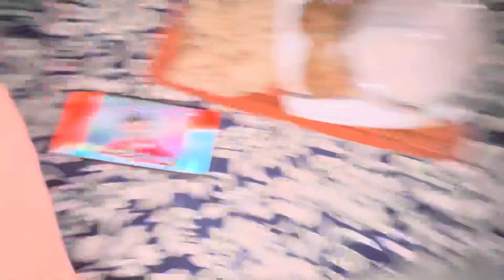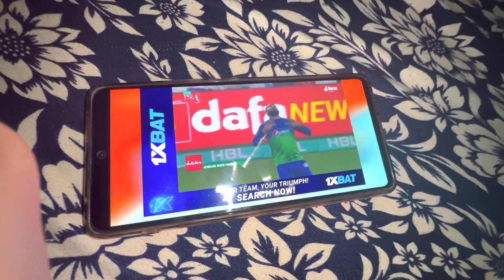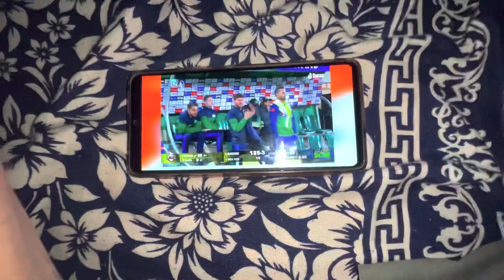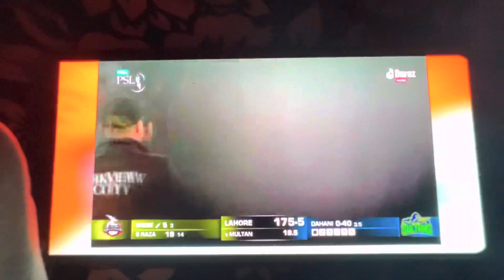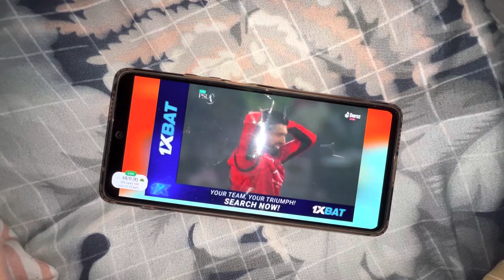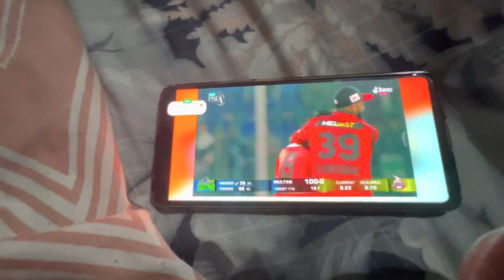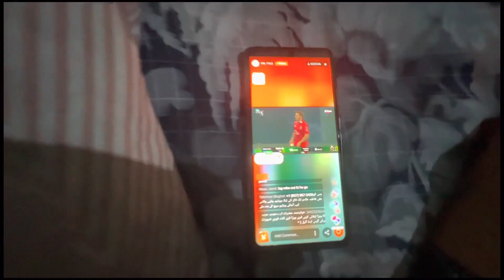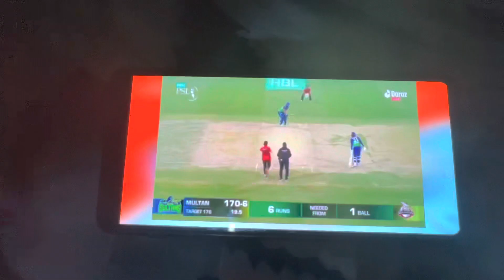FIRST MATCH OFF PSL LAHORE QALANDARS VS MULTAN SULTANS😍psl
Peshawar Zalmi

psl draft 2023 today

psl draft 2023 live today psl 2023 news today

psl log standing today 2023

psl live match today 2023 live streaming

psl today match 2023

psl table point 2023 today

psl 2023 highlights today

lahore qalandars vs multan sultan

lahore qalandars vs multan sultan final

lahore qalandars vs multan sultan psl 7

lahore qalandars vs multan sultans final match 2022

lahore qalandars vs multan sultan 2020

lahore qalandars vs multan sultan 2019

lahore qalandars vs multan sultan full match

lahore qalandars vs multan sultans match 31

lahore qalandars vs multan sultans super over

lahore qalandars vs multan sultans highlights